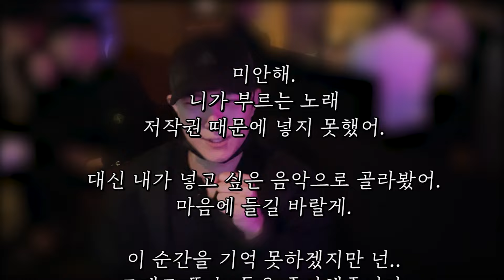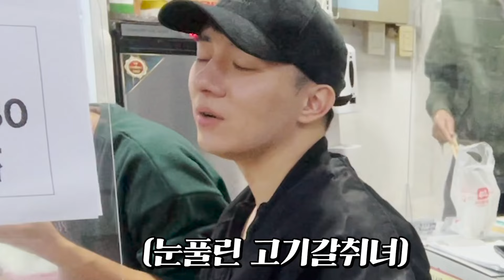[with 김똘똘][제2화] 마지막까지 끼와 술로만 가득했던 광주여행!!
- 제 2 화 -

내일은 꼭 예쁜 까페와 맛집도 가서 추억을 남기자고 했던 그녀들..
눈 뜨니 오후 4시... 끼와 술로 악순환이 또 시작되는데..

유투버 선배이자 친한 동생인 "김똘똘" 과 함께합니다 .

다들 좋아요!! 구독!! 알람설정!! 까쥐~~~ 꾸욱!!!
많이 부족하지만 재미있게 봐주세요(*_ _*)

* 생방송 라이브는 구독자수가 조금 더 올라가면 진행해보겠습니다 *